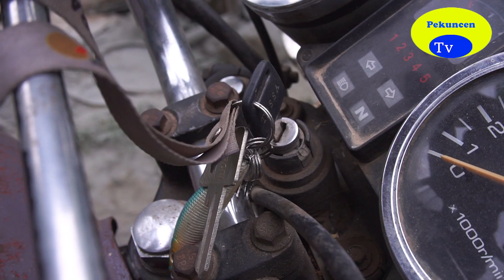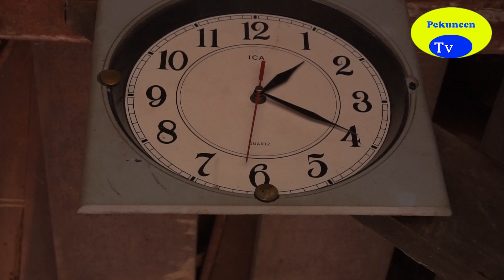Romlan - Petugas Kebersihan Desa Pekuncen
romlan pekerja sampah MANDIRI dari desa pekuncen kecamatan jatilawang Banyumas jawa tengah.bekerja mengambil sampah sampah warga dan di tampung di lahan pribadinya untuk dipih dan dibakar.Romlan sangat membantu sekali akan kebersihan desa

Kaki Kurni